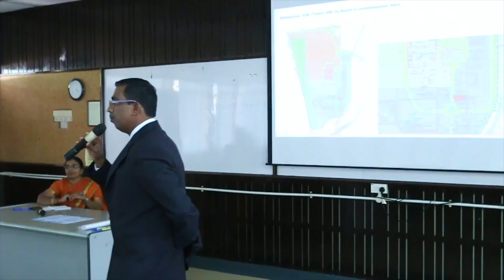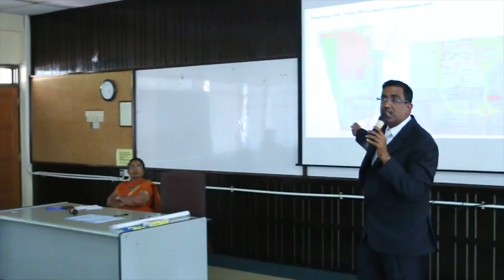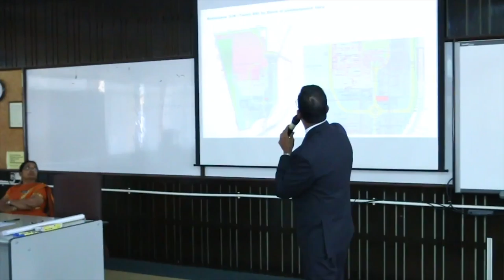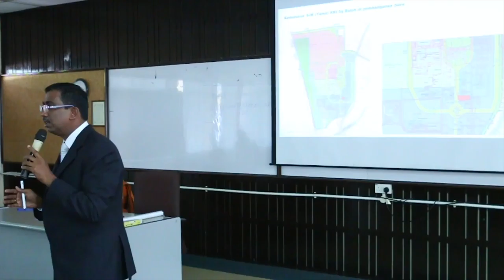21 ம் நூற்றாண்டு தமிழ்ப்பள்ளிகள் : பட்டறை 4 : பகுதி 3 : கேள்வி பதில்